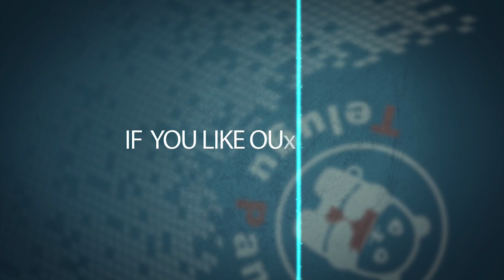Tollywood TOP Actress to Play YS Sharmila's Role in YSR Biopic | Movie Updates | Telugu Panda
Tollywood TOP Actress to Play YS Sharmila's ole in YSR Biopic. Here are the full details about YSR Biopic Movie Updates in this video on Telugu Panda.